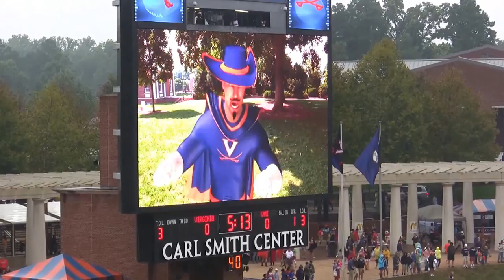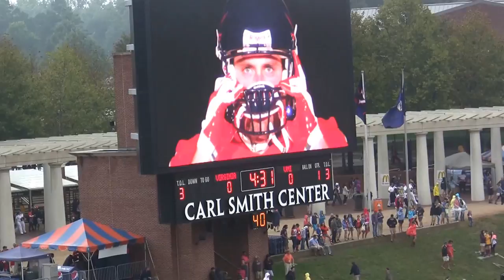UVA vs VMI pregame Cavalier and Football team entrance 9/21/2013